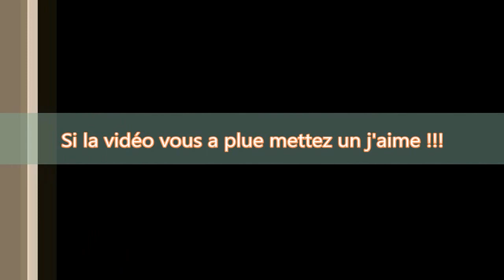VTT Spécial 100 abos // délire // cabrage // saut // + bonus //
MERCI ! MERCI ! MERCI ! et encore MERCI !
                                                 pour les abos

Si vous êtes abonné mettez la petite coche accoté d abonné